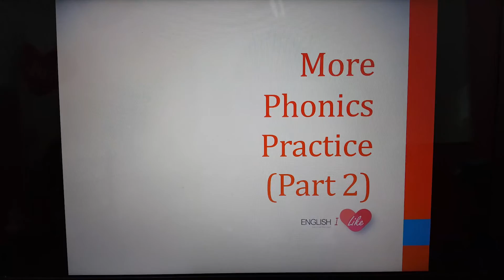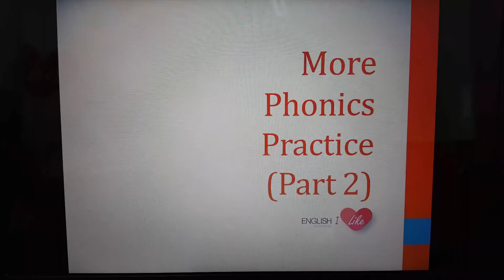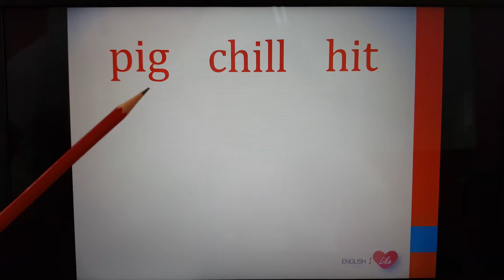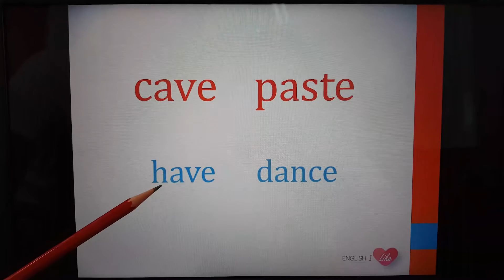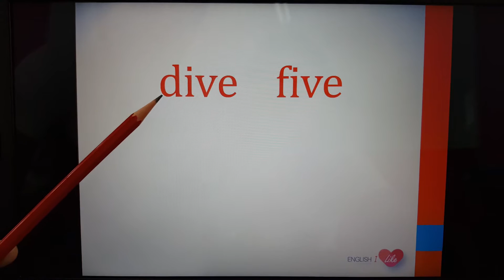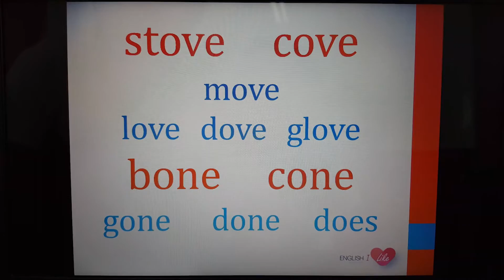Phonics 13 More Phonics Practice (Part 2)_คำนอกกฎ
คำนอกกฎ อ่านแล้ว จำเลยนะจ๊ะ

ในภาษาอังกฤษมักจะมีกฎเกณฑ์ต่างๆ ให้เราได้ทำความรู้จัก ได้ทำความเข้าใจกัน ซึ่งง่ายมาก
แต่ภาษาอังกฤษเป็นภาษาขี้เล่น ชอบสับขาหลอกเรา 555 มักมีคำนอกกฎ หรือข้อยกเว้นมาด้วย
ถ้าเราทันเกมเค้า เราก็เก่งภาษาอังกฤษมากขึ้น และใช้ภาษาอังกฤษได้อย่างสบายเลยค่ะ
ในวิดิโอนี้ครูนิกกี้พาเรามาทำความรู้จักกับคำนอกกฎกันค่ะ รู้ไว้ก็เก่งไปอีกขั้นค่ะ :)

วิดิโอนี้คือตอนที่ 13 ในเรื่อง Phonics สามารถดูตอนก่อนหน้านี้ได้ตามลิงค์นี้เลยค่ะ